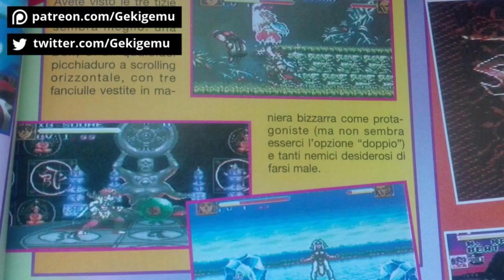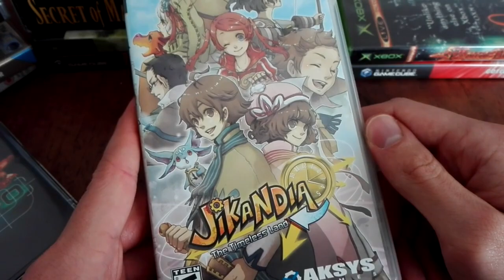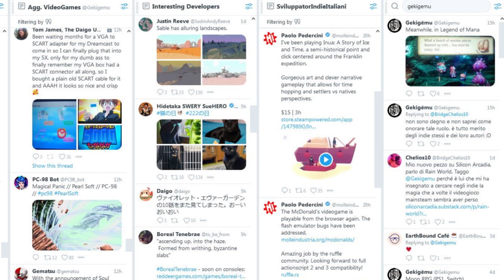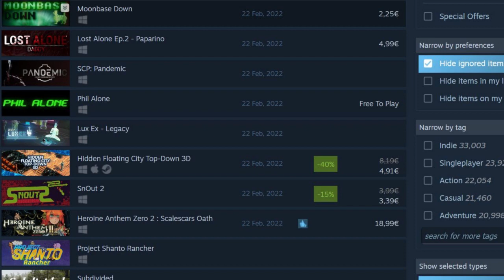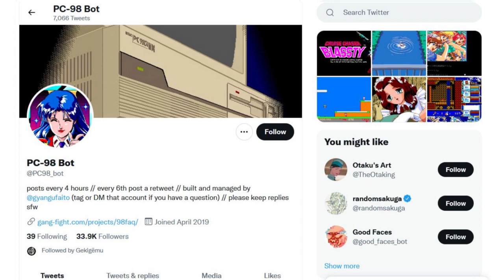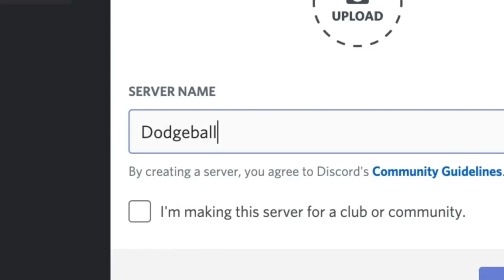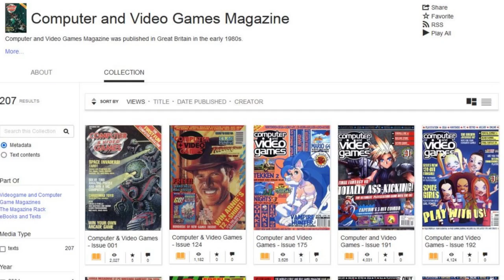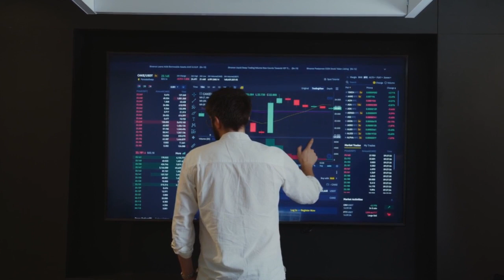Come Ricercare Videogiochi Dimenticati & Approfondire i loro Autori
► Come e dove scoprire videogiochi strani e dimenticati, che siano indie games appena usciti oppure retrogames per vecchie console? Come approfondire chi sono e cosa hanno fatto sviluppatori e game designer snobbati dal grande pubblico? Se sei un appassionato di giochi originali e poco conosciuti forse ti piace scoprirne di nuovi e approfondire i team che li hanno creati. Fin da piccolo ho sempre avuto un certo fascino per queste cose un po’ strane e dimenticate. Quando leggevo le riviste come Consolemania e Mega Console la mia sezione preferita era quella con le news dal Giappone. C’erano sempre un sacco di giochi bizzarri e misteriosi, cose che anche i redattori non sapevano bene cosa fossero a parte quello che si vedeva in un paio di screenshot.

Naturalmente il piacere della scoperta molte volte è accompagnato dal piacere della condivisione. Che fosse nel mio sito su Geocities oppure su qualche forum, mi è sempre piaciuto parlare con altri appassionati di giochi come LSD Dream Emulator e Umihara Kawase, oppure team come Quintet e Human Entertainment. A questo punto quello che mi piacerebbe fare è condividere anche i metodi che uso per fare questi approfondimenti. Naturalmente se sei un vecchio appassionato di videogiochi saprai già molte delle cose di cui parlo in questo video, però fai conto che potrebbero essere utili ad altre persone. Per organizzare meglio il discorso ho diviso il video in capitoli.

0:00 Introduzione & Ricordi Autobiografici
2:48 Perchè è Importante Ricercare e Condividere
6:13 Organizzare Fonti e News Videoludiche
9:08 Controllo Quotidiano dei Nuovi Giochi Pubblicati
12:00 Riscoprire Vecchi Giochi per Console & PC
15:09 Altre fonti dove Scoprire Retrogames
17:13 Approfondire Autori, Sviluppatori & Game Designer
20:40 Contatti diretti con la Vita degli Autori
23:51 Varie & Eventuali

Giochi fisici su Amazon

► Come aiutare il progetto Gekigemu posso continuare a fare questi video solo con il tuo supporto.